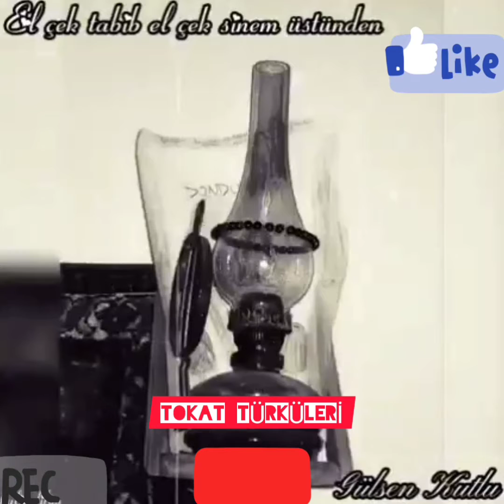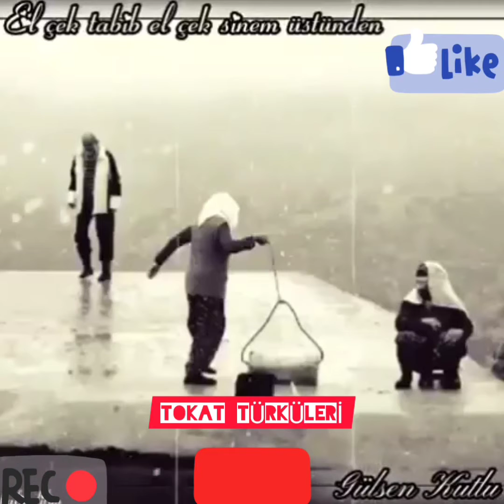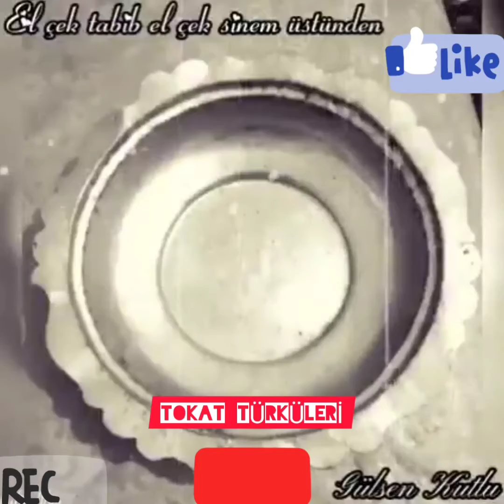EL ÇEK TABİB EL ÇEK SİNEM ÜSTÜNDEN // GÜLŞEN KUTLU - TOKAT TÜRKÜLERİ